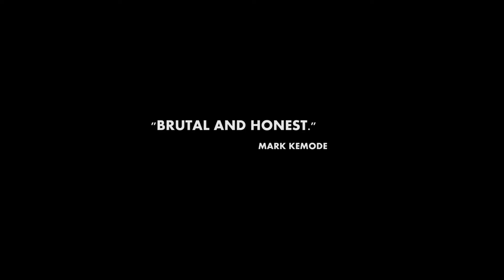Crazed Trailer 1 (2016) - Harry Martin movie